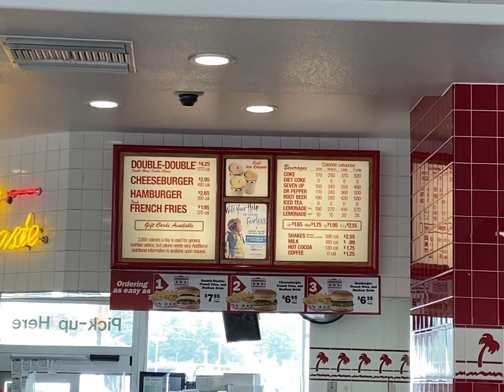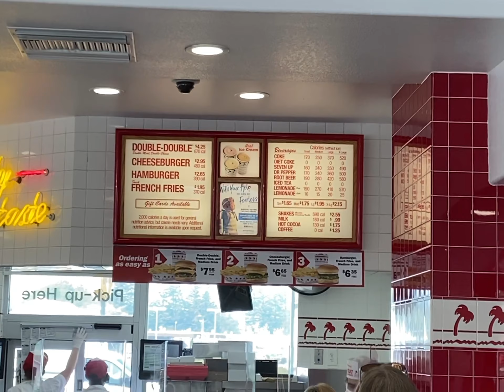HUNGRY CHRONICLES EPISODE 26: MUKBANG IN N’ OUT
This one was long overdue!
I got the 3x3 no tomatoes extra grilled onions, animal style fries, a neopolitan shake a coke